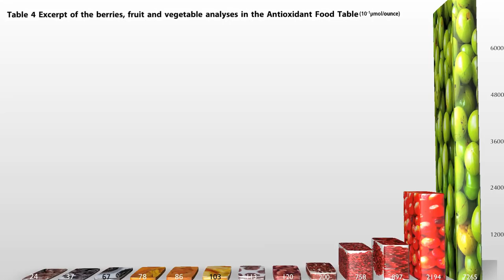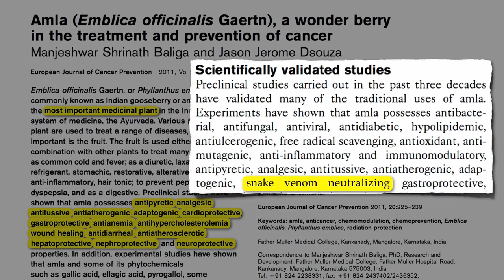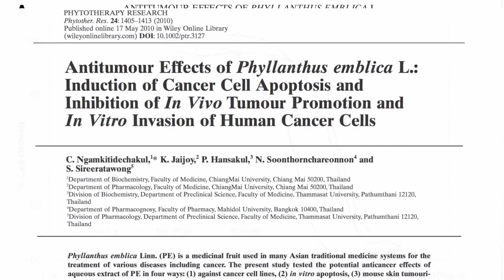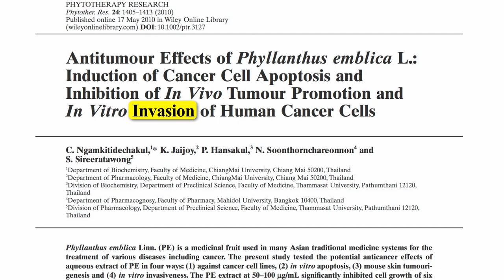Indian Gooseberry - Incredibly Effective Against Cancer Cells!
Indian gooseberries (amla) are undeniably a powerhouse of nutrients and are arguably the most important medicinal plant in the Indian traditional system of medicine.

The essential minerals and vitamins that Indian gooseberries contain, are not only integral to our body's well-being, but also indispensable to preventing and managing some of the most common and widespread diseases. Its nutritional profile also comes loaded with a range of polyphenols that are known to fight against the development of cancer cells.